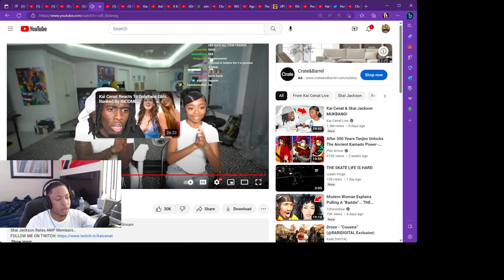Skai Jackson Rates AMP Members *REACTION*